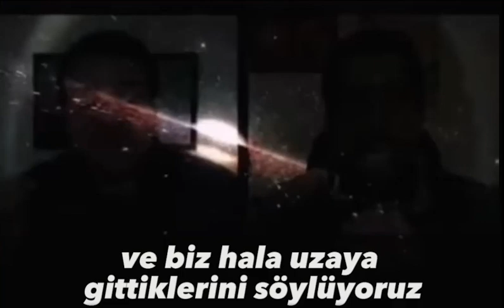Uzaya çıkıldı mı? (Neil deGrasse)